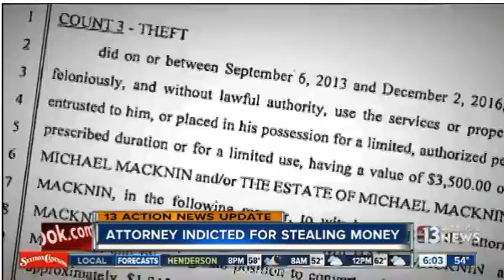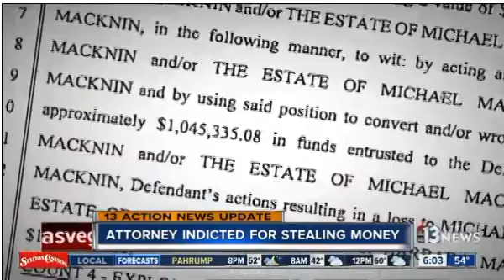Nevada: KTNV reports on indictments against Attorney Graham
Jan 4, 2017 CLARK COUNTY (KTNV) - A Grand Jury secured an indictment against attorney Robert Graham on Tuesday. He faces three counts of theft and three counts of exploitation of an older/vulnerable person. Two counts of destroying evidence were also included in the indictment.